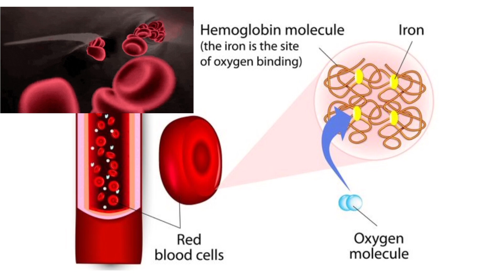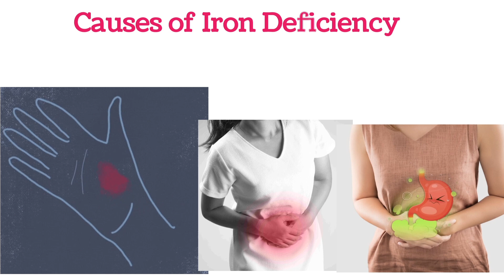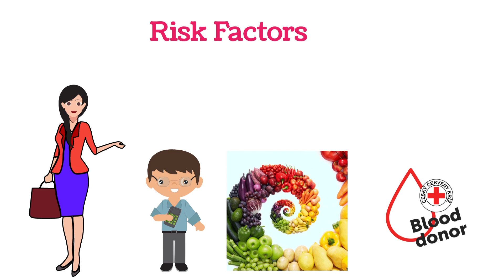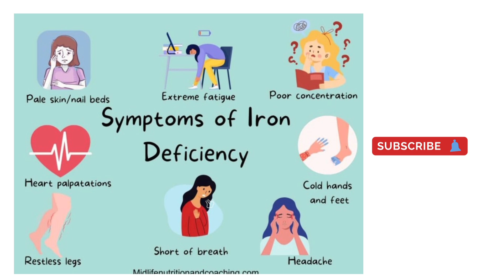Iron Deficiency Symptoms in Hindi ( आयरन की कमी के लक्षण )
Thermometer :
BP Monitor :
Sugar Checking Machine / Blood Glucose Monitor :
Weighing Machine :
Pulse Oximeter :
Hot Water Bag :
Ice Bag :
Steamer / Vapouriser :